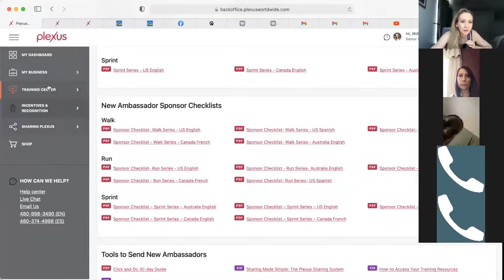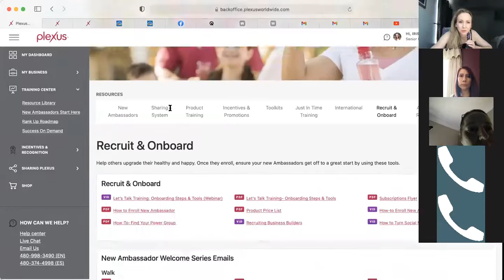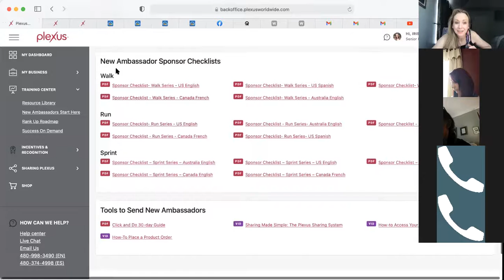Road to Emerald Recap!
Final training recap!